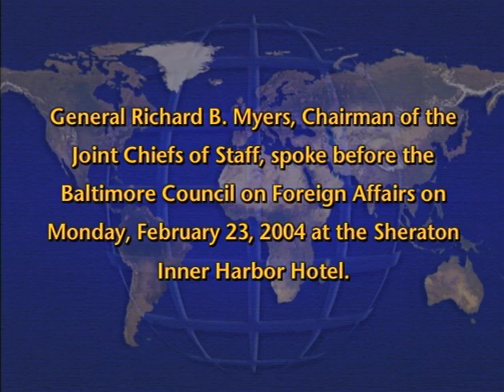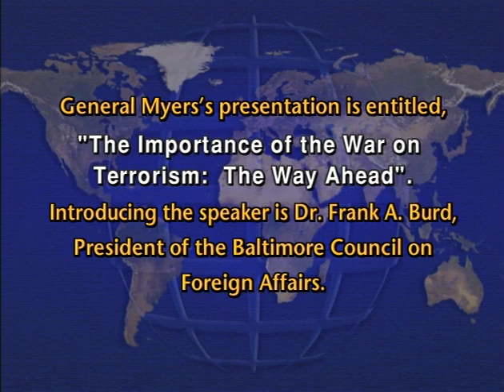General Richard B. Myers, Chairman of the Joint Chiefs of Staff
“(no title)”